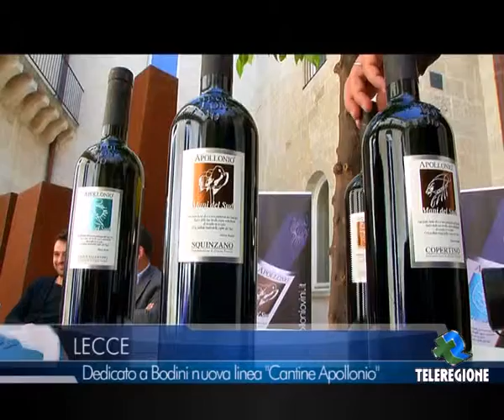TELEREGIONE LECCE DEDICATO A BODINI NUOVA LINEA CANTINE APOLLONIO